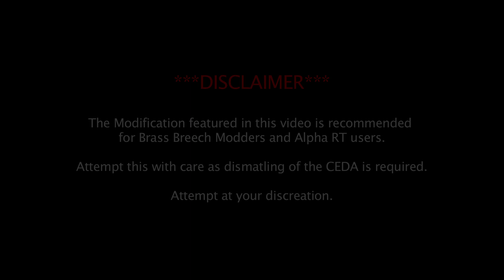NEW Ceda Iron Sights Free 3D Print MOD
A pair of Iron Sights that goes with your Alpha RT and Brass Breech Modded Cedas.

1 for Alpha RT
1 for Brass Breech Modded Cedas

Take note that you can adjust the file according to you your preference and fit the barrel ID of your choice.

GENERIC MUSIC
CINEMATIC Music